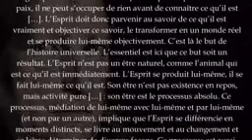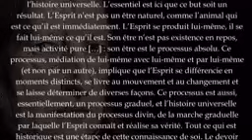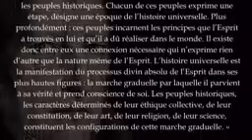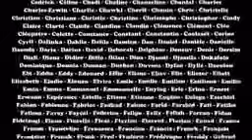Philosophie HEGEL_-_Le_sens_de_l'histoire_